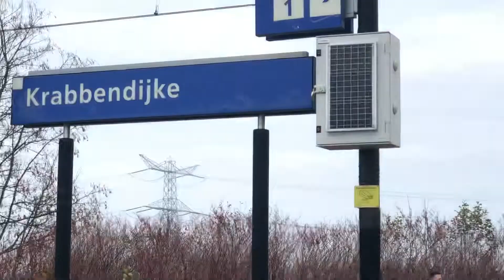2 virmm1’s op Krabbendijke